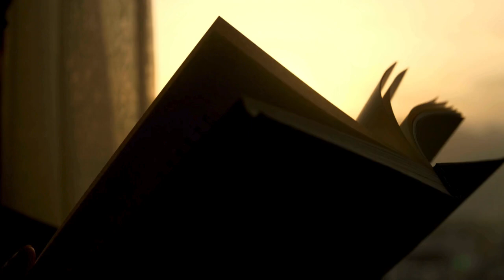What Readers are Saying About Ghost Talker (Madame Chalamet Ghost Mysteries Book 1) by Byrd Nash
Synopsis -
Elinor Chalamet’s talent to speak with the dead may have landed her in the soup.
Witty and clever, Elinor uses her mediumship skills to hunt for her father’s killer. So when a body in the canal brings her to the morgue, she’s happy to help until Tristan Fontaine, the Duke de Archambeau, takes over the case and places her under house arrest.
Between possessions and poltergeists, she’ll solve the case even if it means putting the duke in his place. Actually, that part of the investigation may be a pleasure!
Welcome to Alenbonne, a coastal city with picturesque promenades along the canals and where the ghosts never sleep. A country where spirits and murder are just a breath away.
The first of a six-part Gaslamp fantasy ghost mystery series featuring a strong-minded female Sherlock Holmes-like character in a slow burn romance